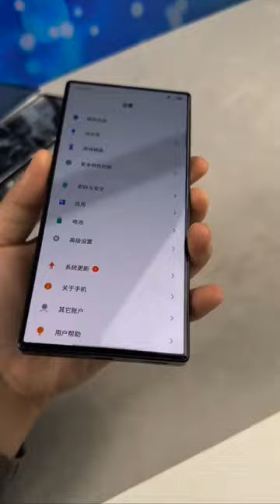Redmagic 8 Pro Unboxing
Unboxing gameplay of new REDMAGIC 8 Pro (2023)
new mobile review tamil
nubia red magic 8 pro
nubia redmagic 8 pro
redmagic 8 pro
snapdragon 888 vs 8 gen 1
therelaxingend
zte nubia red magic 8 pro

redmagic, 8 pro, redmagic 8 pro, pubg, genshin, pubg mobile, new state, new state mobile, pubg new state, farlight 84, farlight, unboxing, opening, review, best gaming phone new phone release date, specs, gameplay test